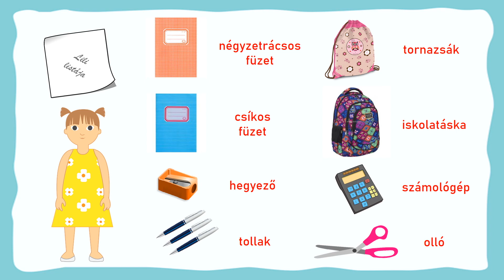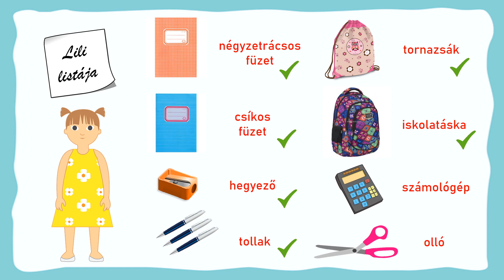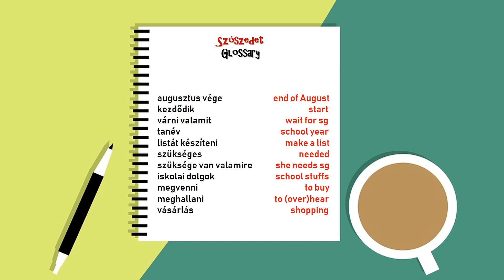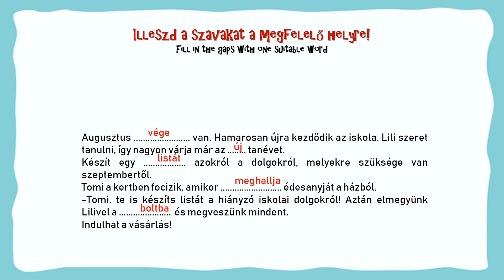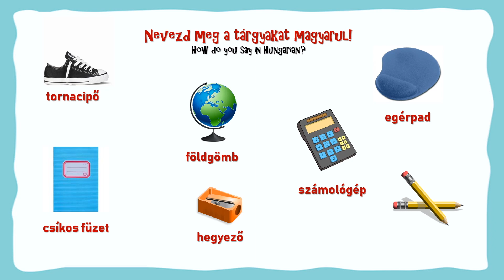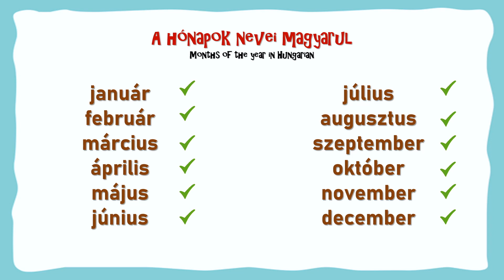Lili és Tomi kalandjai - 4.rész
It´s the end of August. The new school year is just around the corner.
Lili and Tomi make their own lists about the school supplies they need at school.
You can also learn the months of the year in Hungarian.

Come and meet Lili and Tomi from Hungary. These cute children are siblings who live the lives of the average school kids. They love to play and laugh and they have their happy and sad moments at home, at school or at grandma´s. Follow their adventures week by week!

These short videos are suitable for beginner Hungarian language learners, who wish to read and listen to easy texts. After having read the stories, you will get some control questions and by answering them, you can check your understanding. You will get a glossary of the most important words from the text as well and much more...
Have fun by learning Hungarian!